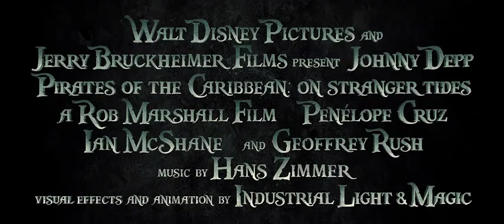Pirates Des Caraïbes - La Fontaine De Jouvence (3D) Bande-Annonce VF